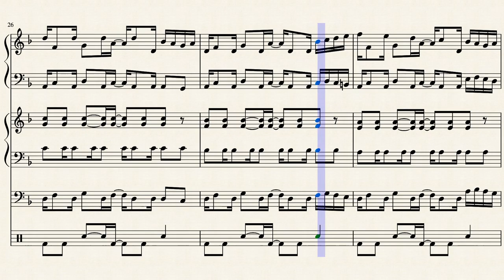why are you running in a volcanic field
i had conceived the bassline back in february 2019 and just now got around to slamming things together to pile on top of it